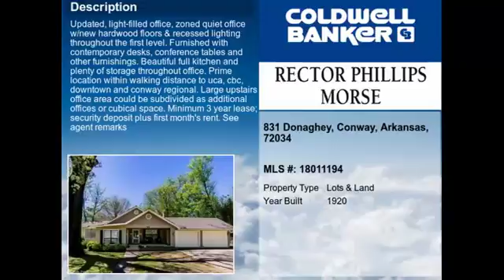Real estate for sale in Conway Arkansas - MLS# 18011194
831 Donaghey
Conway Arkansas 72034
MLS# 18011194

Updated light-filled office zoned Quiet Office w/new hardwood floors & recessed lighting throughout the first level. Furnished with contemporary desks conference tables and other furnishings. Beautiful full kitchen and plenty of storage throughout office. Prime location within walking distance to UCA CBC downtown and Conway Regional. Large upstairs office area could be subdivided as additional offices or cubical space. Minimum 3 year lease; security deposit plus first month&rsquo;s rent. See Agent Remarks